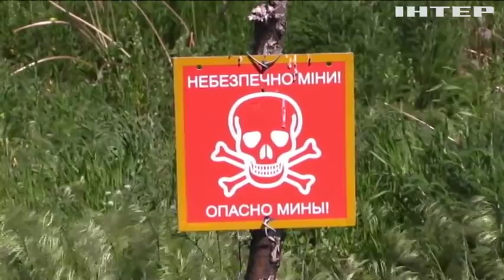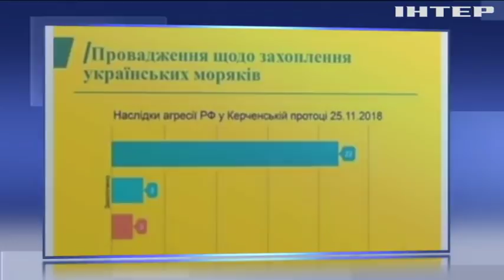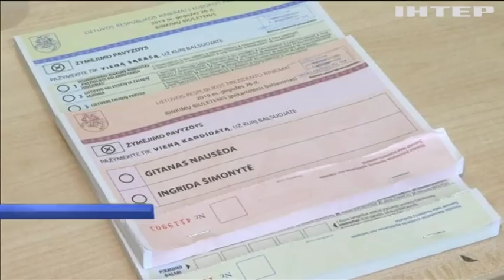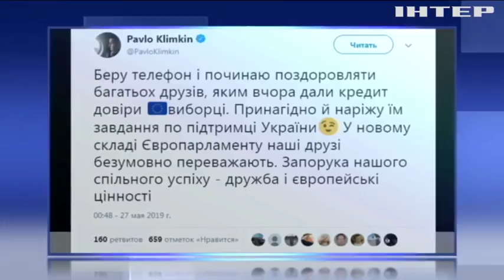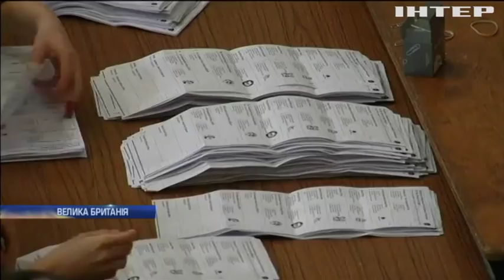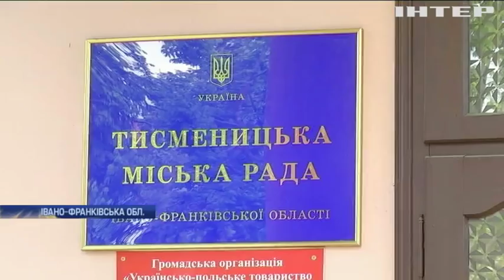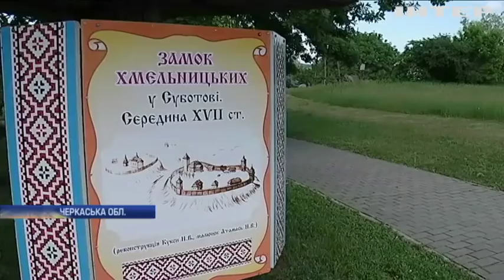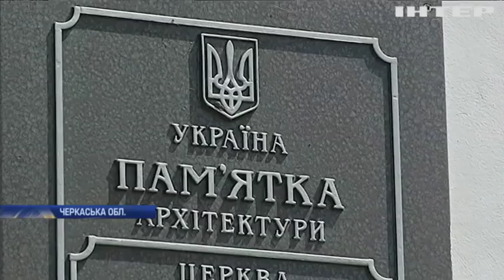Новости 17:45, выпуск за 27 мая 2019 года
Дивіться у цьому випуску: Загиблому полковнику присвоїли "Золоту Зірку". Одеську колонію охопили масові заворушення. На Прикарпатті виробники хутра скидають тонни відходів у річку